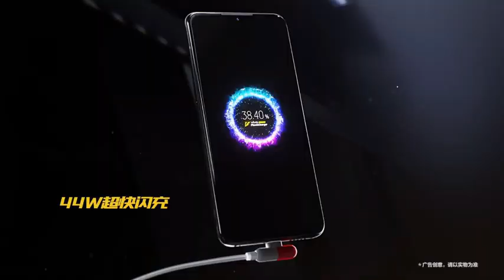Vivo IQoo Pro 5G Official Tailler | MobilePhoneLo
For Latest Mobile News, Mobile Leaks and Upcoming Mobiles.